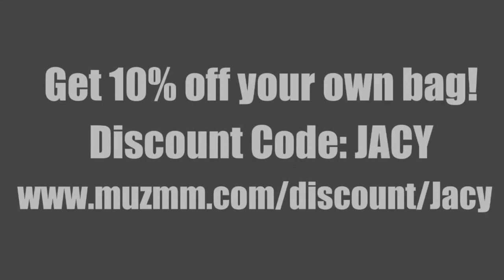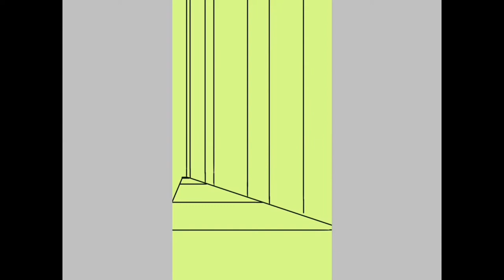How To Create An Advertisement Featuring the MUZMM Company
Guys I got an affiliation with this backpack company and they give me and my fans 10% off really cool backpacks that can turn sideways to hold like a duffel bag. They come in colors like grey, camo and  flowers.

iMovie